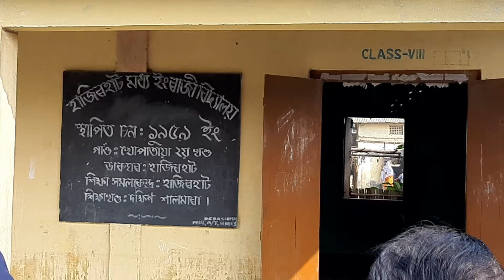Felicitation programme in Hazirhat M.E School, Hazirhat. S. Salmara-Mankachar District.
২২ডিচেম্বৰ ২০২১ইং, সোমবাৰে এইবেলি বৃহত্তৰ হাজিৰহাট অঞ্চলৰ পৰা উচ্চ আৰু নিম্ন প্ৰাথমিক টেট পৰীক্ষাত উত্তীৰ্ণ সকলক মই কৰ্মৰত হাজিৰহাট এম ই স্কুলৰ তৰফৰ পৰা সম্বৰ্ধনা জনোৱা হয়। বিদ্যালয় চৌহদত আয়োজিত উক্ত সম্বৰ্ধনা অনুষ্ঠানত টেট উত্তীৰ্ণ সকলোৰ উপৰিও এইবছৰ প্ৰথম বাৰৰ বাবে অসম পুলিচৰ শাৰীৰিক সক্ষমতাৰ পৰীক্ষা(PET)ত হাজিৰহাট অঞ্চলৰ পৰা প্ৰথম বাৰৰ বাবে একেলগে ১৭জনকৈ উত্তীৰ্ণ সকলকো সম্বৰ্ধনা জনোৱা হয়। হাজিৰহাট এম ই স্কুলৰ "ইউথ এণ্ড ইকো ক্লাৱ"এ বৃহত্তৰ হাজিৰহাট অঞ্চলৰ ৰাইজ, যুৱ প্ৰজন্ম তথা ছাত্ৰ-ছাত্ৰীৰ মাজত বিভিন্ন শৈক্ষিক, সাংস্কৃতিক আৰু সামাজিক ক্ষেত্ৰখনত সজাগতা সৃষ্টিৰ বাবে আয়োজন কৰা উক্ত সম্বৰ্ধনা অনুষ্ঠানত সকলোকে এটা কলম, এখন অনুশীলন বহী আৰু এখনি গামোছাৰে সম্বৰ্ধনা জনোৱা হয়। উল্লেখ্য যে সম্বৰ্ধনা প্ৰদান কৰা সকলৰ অধিকাংশই মই কৰ্মৰত হাজিৰহাট এম ই স্কুলৰ প্ৰাক্তন ছাত্ৰ-ছাত্ৰী।